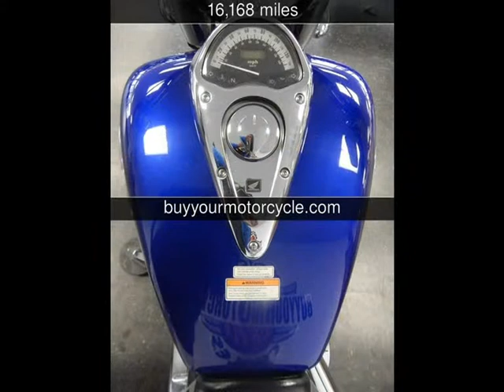2006 HONDA VTX 1300 Used Motorcycles - Arlington,Texas - 2014-11-29